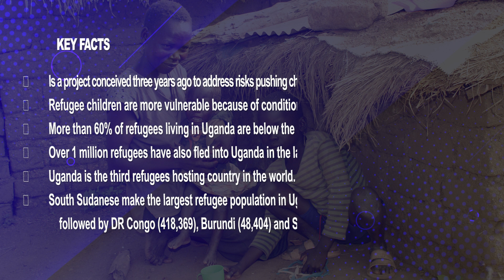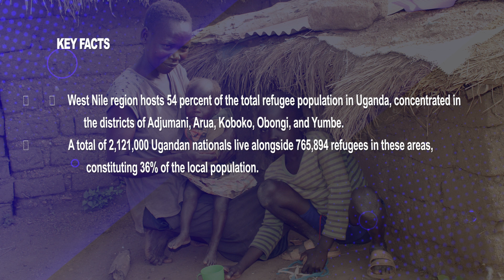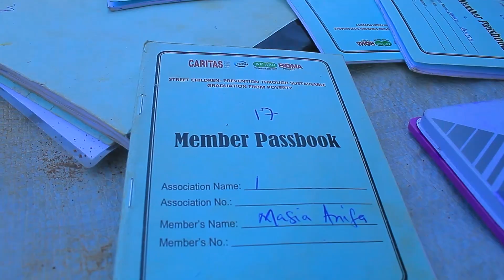BLACK TV: Street Children Prevention.